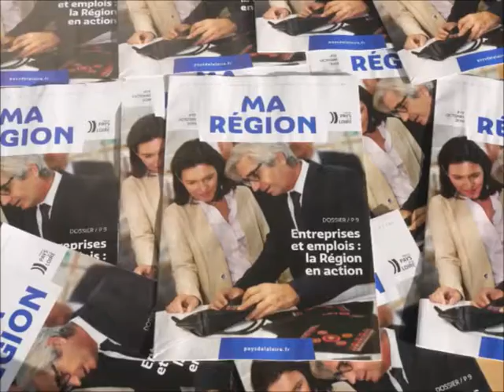Bornes Numériques Vendée - Sem. 42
Boucle Vidéo tournant sur nos Bornes Numériques de la Vendée